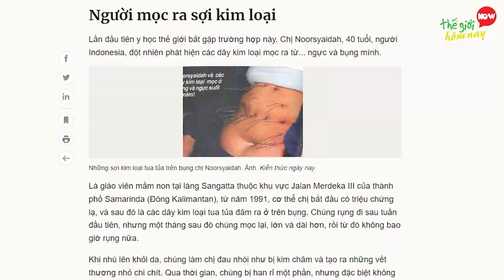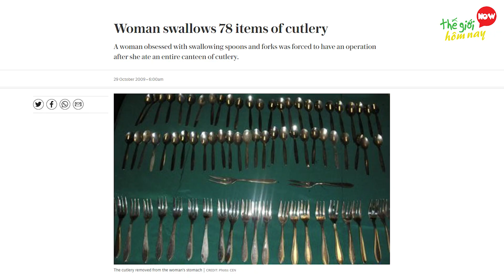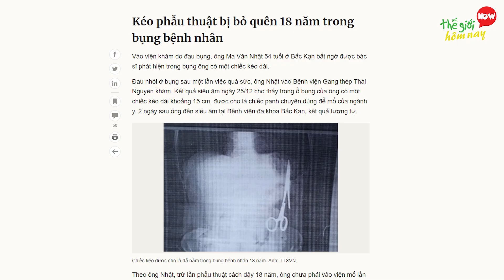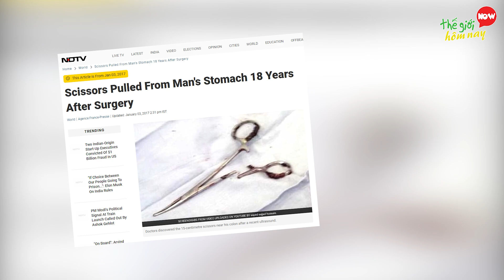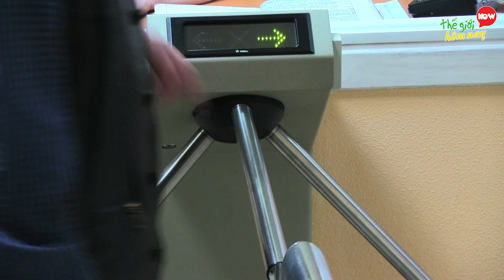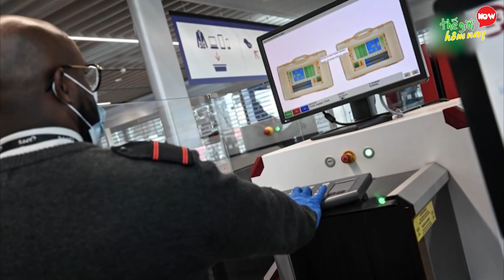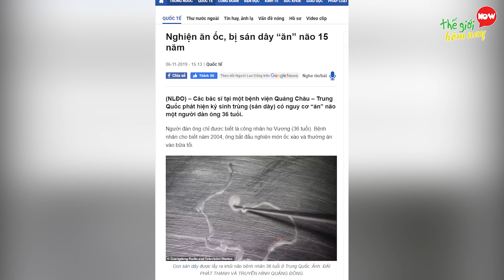9 Thứ ĐIÊN RỒ Được Tìm Thấy Trong Cơ Thể Người Nhờ Máy Quét X Quang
9 Thứ ĐIÊN RỒ Được Tìm Thấy Trong Cơ Thể Người Nhờ Máy Quét X Quang

Thế giới hôm nay xin chào các bạn. Công nghệ chụp X-quang là một phát minh tiên tiến, giúp ích rất nhiều trong việc khám chữa bệnh. Tuy nhiên, những hình ảnh chụp X-quang thực tế từng khiến các bác sĩ dày dặn kinh nghiệm phải sửng sốt, khi phát hiện trong người bệnh nhân đang tồn tại những thứ đáng lý không nên có. Hãy cùng thế giới hôm nay tìm hiểu về 10 thứ kỳ lạ được tìm thấy trong cơ thể con người nhờ máy chụp X-quang nhé.

00:00  Thứ ĐIÊN RỒ Được Tìm Thấy Trong Cơ Thể Người
00:38 10 Đẻ ra kim loại
01:32 9 Muỗng Nĩa
02:16 8 Cây
03:14 7 Mũi khoan
03:58 6 Chiếc nhẫn đính hôn
05:18 5 Kéo bác sĩ
06:15 4 Đinh
07:00 3 Nam châm
07:50 2 Vàng
08:43 1 Sán ăn não